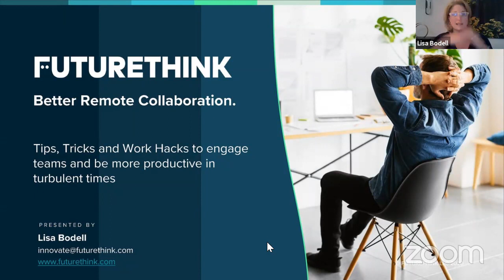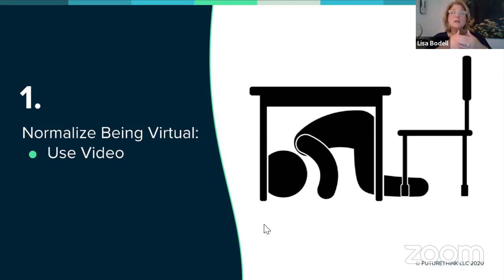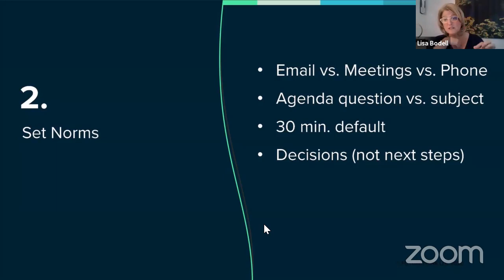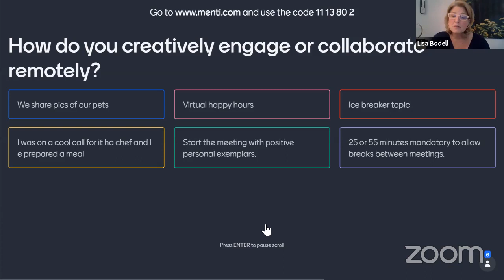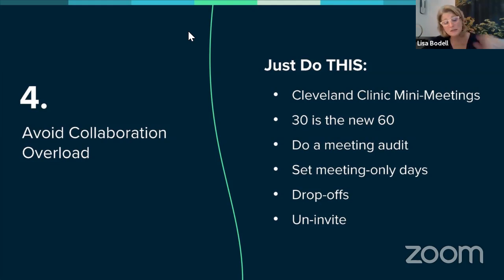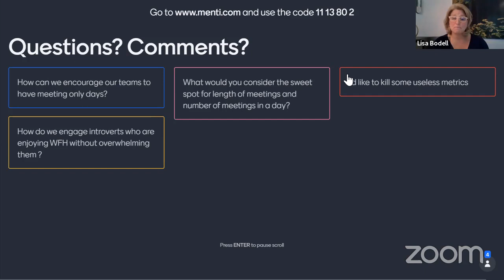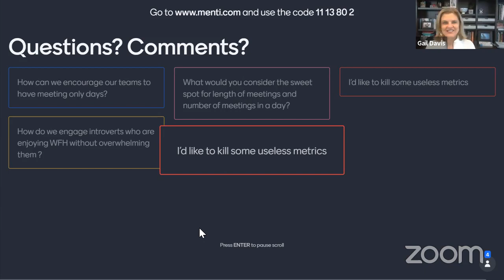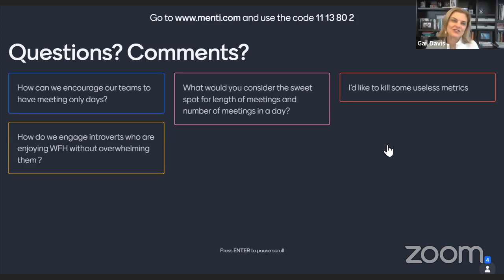Live with GDA Featuring Lisa Bodell